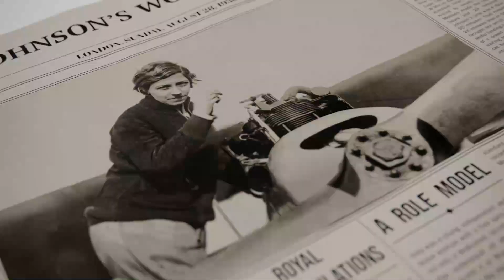Longines - BRAND NEW Spirit Zulu Time Revealed l Jura Watches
Let yourself be inspired by what motivated us for the launch of our new Longines Spirit Zulu Time models, with this tribute to past explorers and let us know where the pioneering spirit of present explorers will take you.